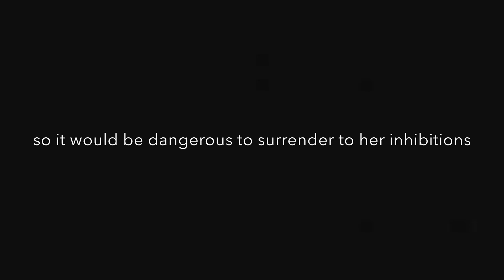CONSEQUENCES (KOL MIKAELSON WATTPAD TRAILER)